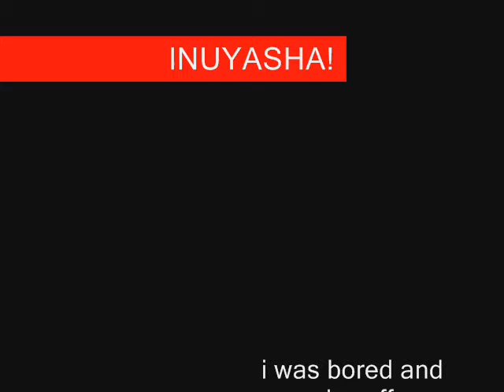Inuyasha!!!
i love that show! COMMENT ARE WELCOME!!